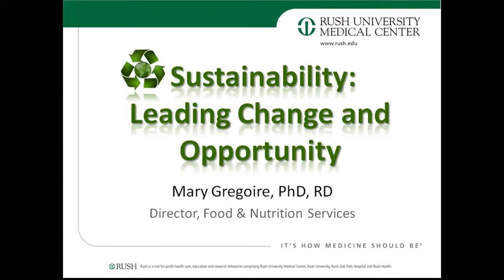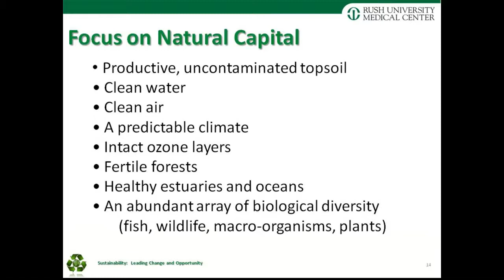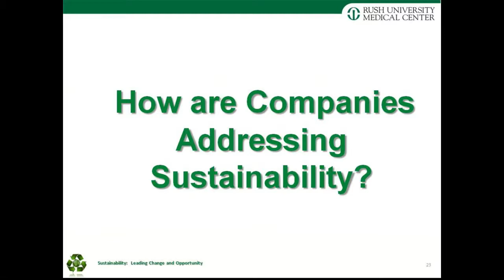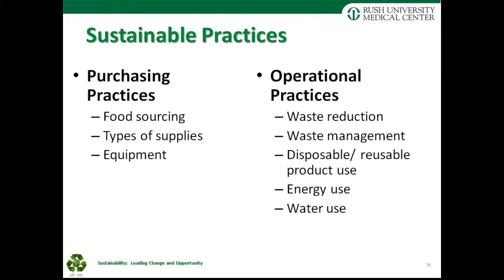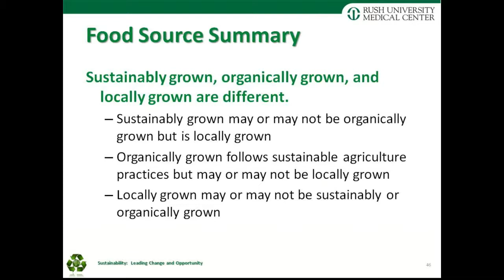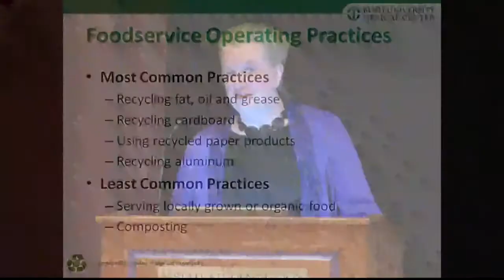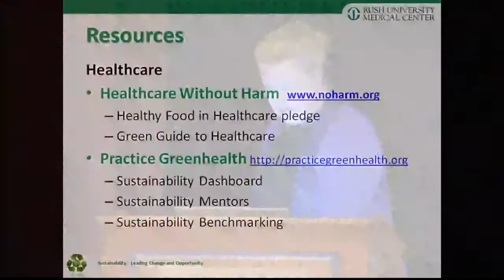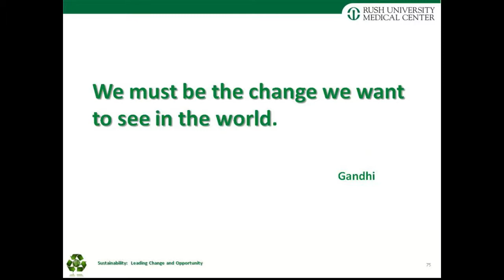2013 Shugart Lecture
The annual Shugart Lecture Series brings dietitians and food service and hospitality experts to Kansas State University for the enrichment of student curricula and to provide continuing education for practitioners in the field.

The 39th annual Grace Shugart Lecture on April 25, 2013 in Forum Hall in the K-State Student Union. Mary B. Gregoire, PhD, RD, FADA presented, “Sustainability - Leading Change and Opportunity.”